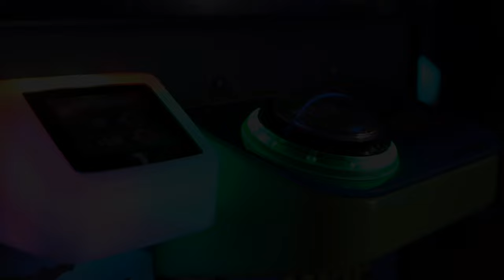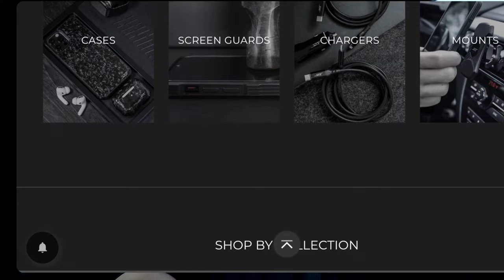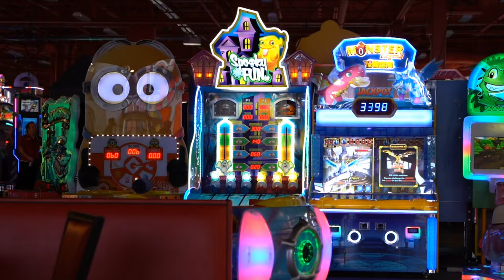I Know I Bought The Right Car | F80 M3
Every time I attend these events, I know I bought the right car.  Owning the F80 M3 is more than just "Owning" the car.  It opens up a different world to the car community.  In this video, I take a weekend get-a-way to Orlando for Dezerland's Cars and Octane.  This will be BMW INVASION's yearly event venue for February 19, 2022.

Equipment used for the filming:
Camera Equipment I use :

•Best Air Freshener (JDM)